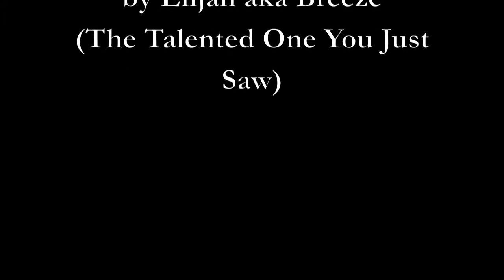VLog #4 Just Another Day lol